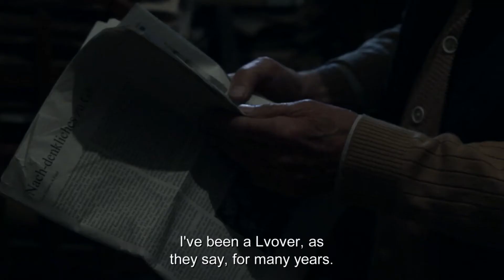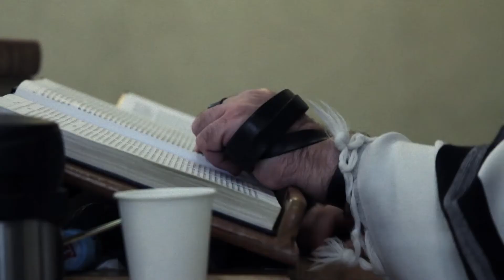BORIS DORFMAN A MENTSH Trailer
BORIS DORFMAN - A MENTSH
Film dokumentalny, 52 min
Niemcy / Polska  2014
Scenariusz i reżyseria: Uwe i Gabriela von Seltmann
Produkcja: Apfelstrudel Media Berlin/ Kraków Film Klaster
Producenci: Aneta Zagórska, Kai-Alexander Moslé, Uwe P. Tietz, Uwe i Gabriela von Seltmann
Zdjęcia i montaż: Marek Gajczak
Dźwięk: Michał Dominowski
Muzyka: Christian Dawid

“Boris Dorfman - A Mentsh” jest filmem w języku jidysz. Nakręcony we Lwowie, stanowi pierwszą część planowanej „żydowskiej trylogii” (Lwów, Tel Awiw, Nowy Jork). Lwów, od wieków miasto wieloetniczne, przez 600 lat stanowił centrum żydowskiego życia i języka jidysz. Ta jedyna w swoim rodzaju kultura została zniszczona w czasie II Wojny Światowej. 75 lat po wybuchu wojny Boris Dorfman wiedzie nas do tych miejsc grozy i zaułków nadziei, w których odzwierciedla się historia lwowskich Żydów. 90-letni Boris jest prawdopodobnie ostatnim Żydem we Lwowie, który posługuje się jidysz jako językiem ojczystym, mameloszn, pozornie tylko reliktem zaginionej epoki. Bowiem ten rzecznik zachowania pamięci stoi obiema nogami w teraźniejszości: przypomina przeszłość, aby przygotować na przyszłość młode pokolenia – jako „mensz”, człowiek pełen miłości i empatii.